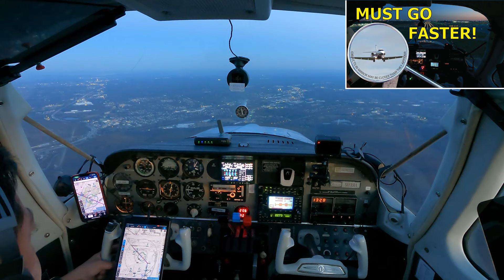What's on for 2024?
2023 was a fun but slightly slower flying year for me.  I got in a handful of good sized flights, including a bucket list trip.  But what's in store for me in 2024 in terms of flying?  It's up in the air, and I'm open to suggestions.  Join me as I recap 2023 and talk a bit about what I have in mind for the coming year.  All I know is, it'll be fun, and I hope I get to meet more of you along the way!